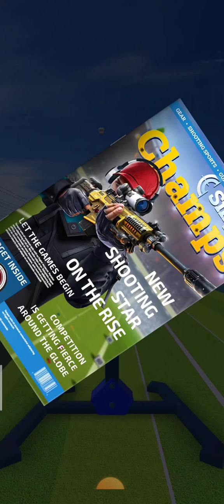I try new game 😔🎯